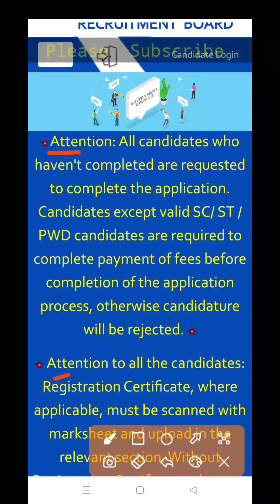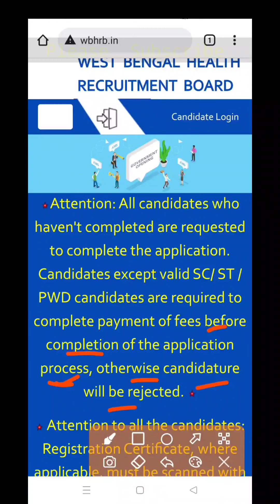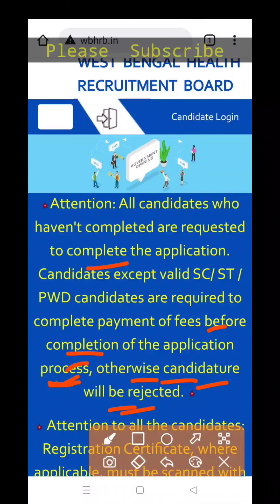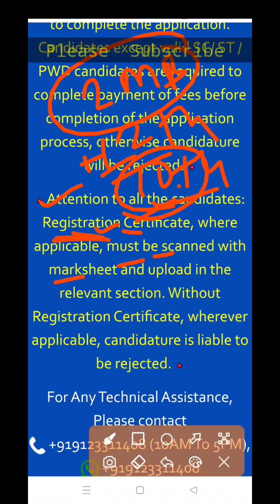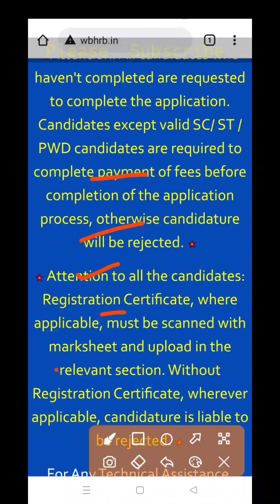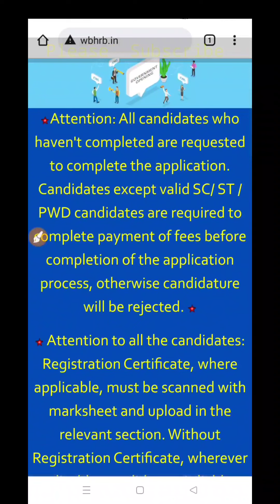Two New Big Update WBHRB Staff Nurse Recruitment 2021 | Registration Certificate Must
WBHRB Grade II staff Nurse recruitment  West Bengal Form Fill Up
Step by Step Form Fill Up WBHRB Grade 2 Staff Nurse Recruitment | Full Process  of Form fill up WB Grade II Nurse Recruitment

🌼1.

🌼2.

🌼3.

🌼4.

🌼5.

WBHRB Staff Nurse Recruitment 2021, WBHRB Staff Nurse Recruitment 2021,  WBHRB Staff Nurse Recruitment 2021, Grade 2 Staff Nurse Recruitment,
WBHRB Staff Nurse Grade II, Recruitment 2021, Staff Nurse Vacancies,
WBHRB Staff Nurse Recruitment 2020 Result,
KMC Staff Nurse Recruitment 2021, nurse recruitment WB, permanent nurse recruitment 2021, 2021 nurse recruitment west bengal,